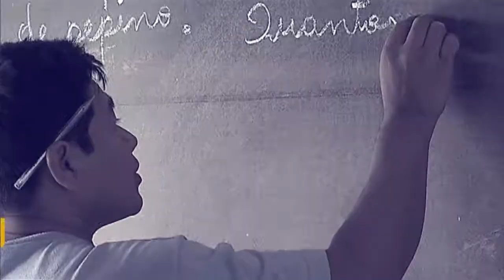Governo federal está construindo 30 mil residências em Pernambuco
POR DENTRO DO GOVERNO - 20.12.16: Ministro das Cidades, Bruno Araújo, fala sobre a construção de 30 mil casas no estado de Pernambuco. Trata-se de um investimento da ordem de R$ 1,3 bilhão na economia da região.